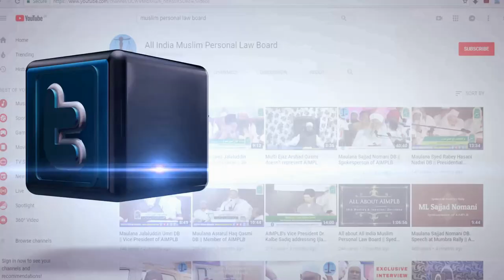Tatariyon Ka Ajeeb Waqia! || Maulana Sayyed Mohammad Wali Rahmani DB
Tatariyon Ka Ajeeb Waqia! ||

Maulana Sayyed Mohammad Wali Rahmani DB
(Gen . Secretary All India Muslim Persoanal Law Board)